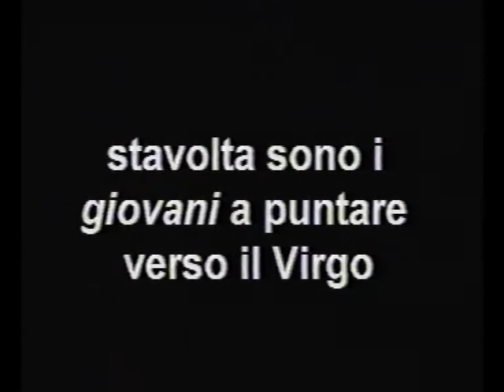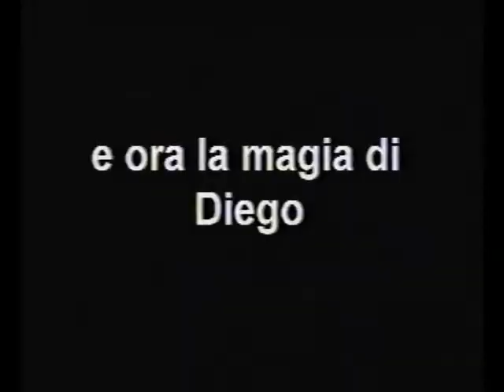Finale Torneo "Cervo sulla Colonna", CLC-ErbaDOC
clc 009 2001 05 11 Clc Erbadoc